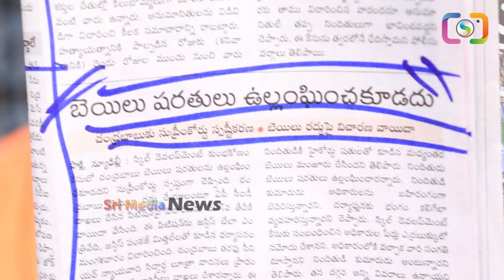Breaking News: కోర్టు సంచలన ఆదేశాలు: చంద్రబాబు అరెస్ట్ కి రంగం సిద్ధం..? chandrababu ysjagan | SMN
WATCH : Breaking News: కోర్టు సంచలన ఆదేశాలు: చంద్రబాబు అరెస్ట్ కి రంగం సిద్ధం..?? chandrababu ysjagan | SMN